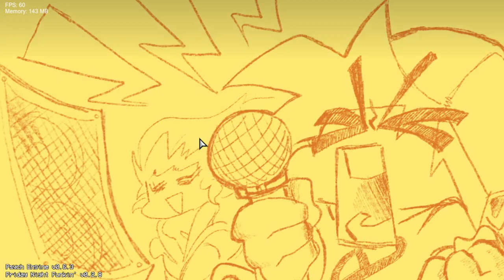Friday Night Funkin VS The Funk Imposter (FNF/Mod/Hard)